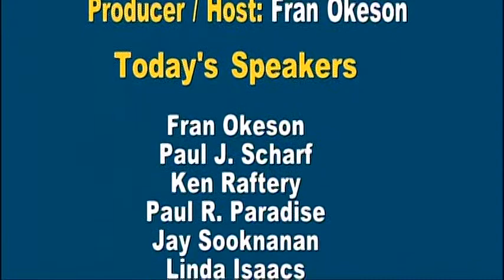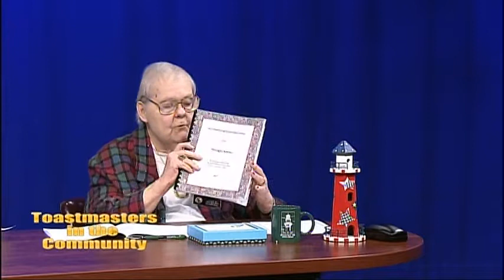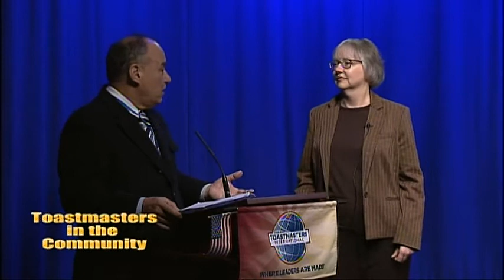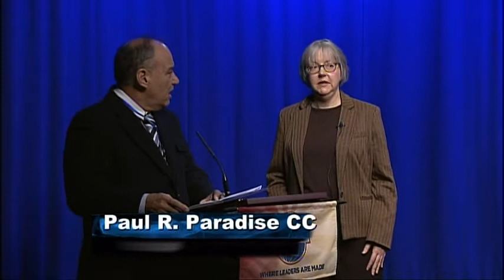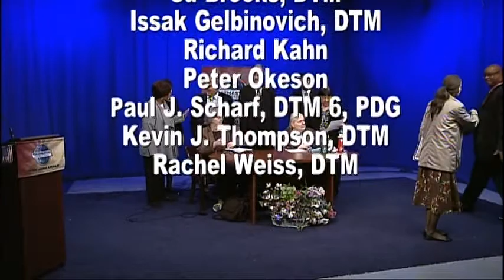Toastmasters in the Community Show 237